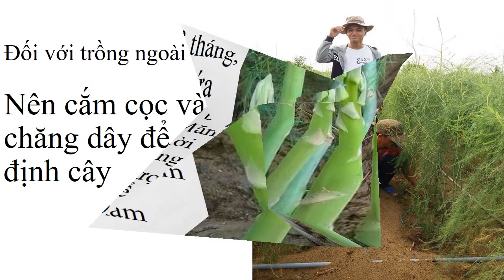Măng Tây Lào Cai 0961929325